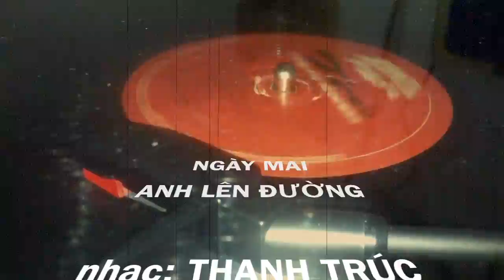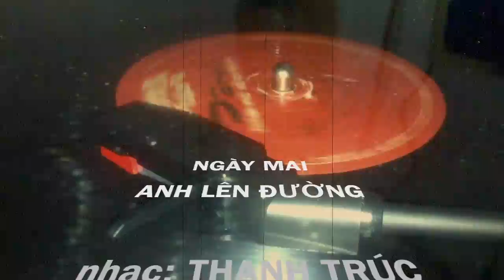Ngày mai anh lên đường - Lâm Xuân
Ngày mai anh lên đường

Nhạc: Thanh Trúc
Thơ: Lê Giang
Trình bày: Lâm Xuân

Dĩa hát Thành phố Hồ Chí Minh
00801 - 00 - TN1